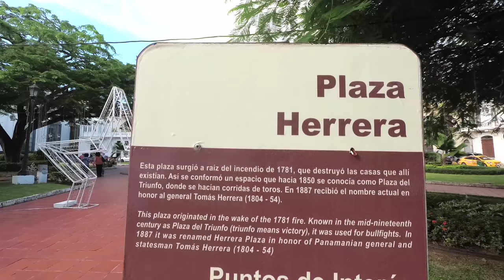(3) Walking Panamá City Dec 2017 - Casco Viejo (Old Quarter) 4K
In the video I am in Panama City, Panama. I am walking in the old area called Casco Viejo. This is video 3. I will have 1 more video of this area.

Google traductor:
En el video, estoy en Ciudad de Panamá, Panamá. Estoy caminando en la zona vieja llamada Casco Viejo. Este es el video 3. Tendré 1 video más de esta área.

Equipment used to make this video:
1/4 to 1/4 thread camera adapter.

Insert these links in your YouTube video description:
Thanks, Richard